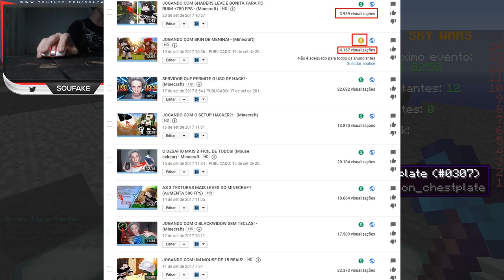O MOUSE DE 15 REAIS VOLTOU!!! (AINDA PIOR?!) - (Minecraft)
👍 Loja de Minecraft original (A partir de R$ 8,99)